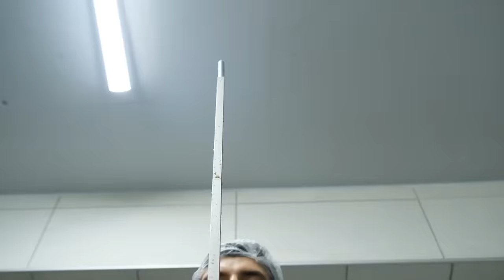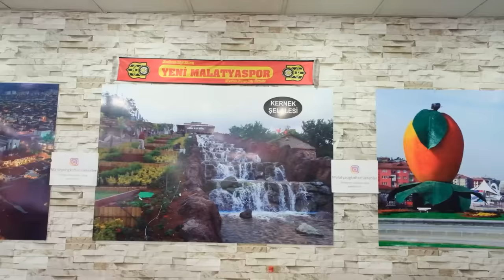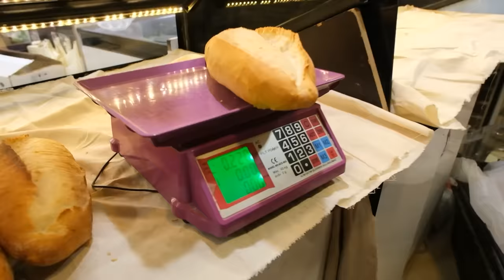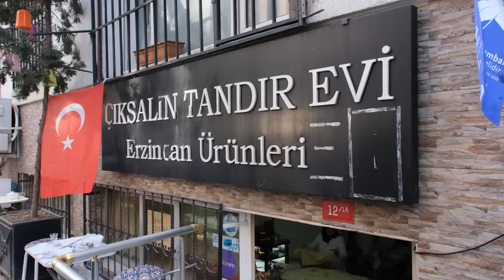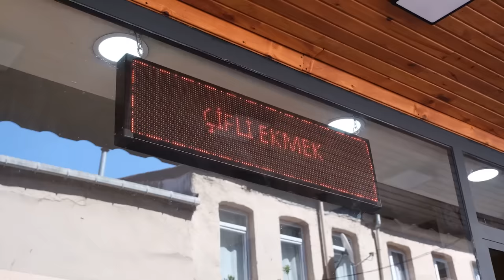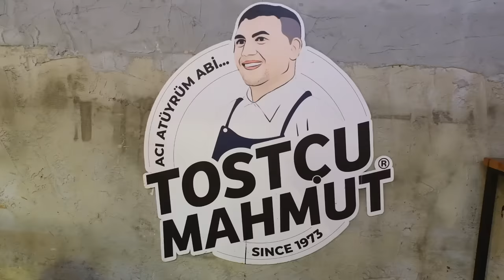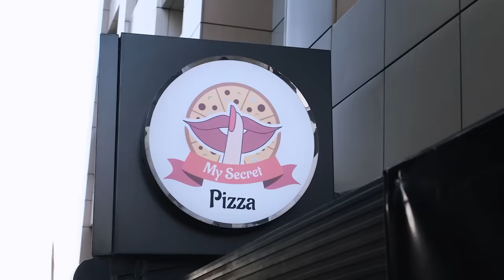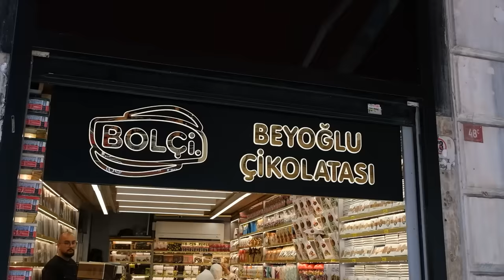Best Turkish Street Food | 3 Hours of Mouthwatering Flavors | Compilation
Discover the hidden gems of Turkish street food. We have compiled the must-try Turkish street food for you. Our 3-hour video includes the best street food of both Istanbul and Turkey. Doner kebab, Turkish delight, Turkish bread, lahmacun, lavash, pita, kokorech and many more street delicacies...